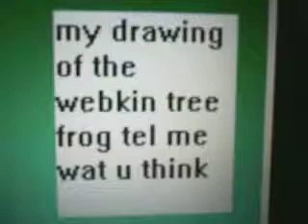drawing of webkinz tree frog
my best drawing of the webkinz tree frog